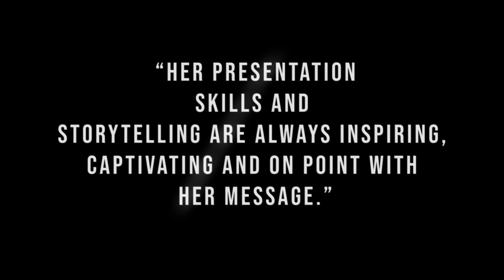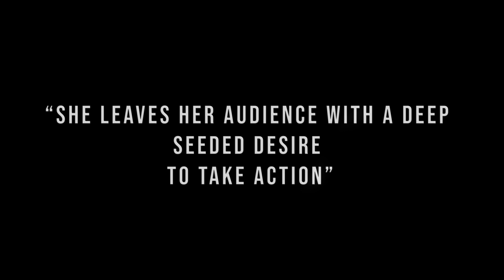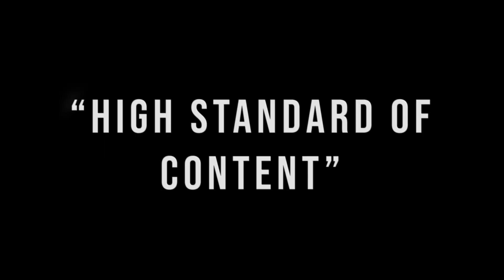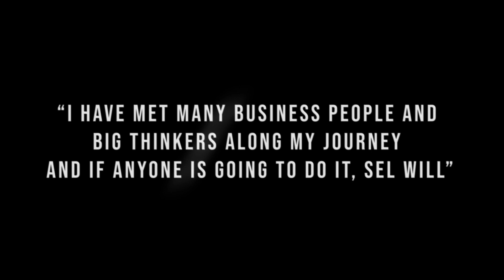Keynote Speaker | Sel Watts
Sel Watts is known for her success building an Australia born consulting firm helping small to medium businesses and fast growth startups create high performance from the top down.  Her expertise is dealing with Founders and entrepreneurs because she is one; and now she has taken her expertise to New York City to ramp up her knowledge sharing.

In addition she is a Co-Founder of two tech startups that are both leading the way in their respective industries.  A true entrepreneur, Sel challenges the status quo to create business for the future.

The Unconventional Life vlog is Sel’s way of sharing her journey of expanding her brands globally, chasing a dream and ‘having a crack’ at living a “no plan b” life.  She is passionate about people choosing the life they really want and gives value to her audience through her vulnerable and engaging style.

Sel is also a prolific public speaker, delivering keynotes, workshops, fireside chats and intimate gatherings for business owners, entrepreneurs, startups and those aspiring to break out of society’s mould and create their dream life.

The topics she is most sought after for are:

►What leaders really need to know - breaking the boredom of repetitive and typical leadership presentations; Sel confronts her audience to deeply look at their own performance and behaviors to create real change.  This can make a leader squirm in their seat making positive change inevitable.

►Living a “no plan b” life - throwing out the idea of failure, waiting for the right time and worrying about what others think; Sel is vulnerable and inspiring in pushing her audience to rethink what they are truly capable of creating for themselves.

►The entrepreneurs’ graveyard - a truly passionate and grateful entrepreneur, Sel is worried about the media glamorizing entrepreneurship and startup life.  Sel jolts aspiring entrepreneurs into reality of what it really takes to create a sustainable and profitable business and enjoy the privilege of playing the game.

►Fireside chats - interviewers love chatting with Sel about her life because she is open, real and fun.  She tells it as it is, celebrates her mistakes and is passionate about the “no plan b” life she leads.  She gives generously and inspires effortlessly.

►Industry expert panels - Sel disrupted the Human Resources Industry and People Performance space in Australia and recently moved to New York to do the same.  She is vocal in her frustration of the industry and what leaders really need to be focusing on.  Sel brings flavor and thought provoking ideas to create engaging panels.

Sel is a mother to 3 young sons who are learning a lot about resilience, gratitude, never settling and striving for a dream with everything they have!